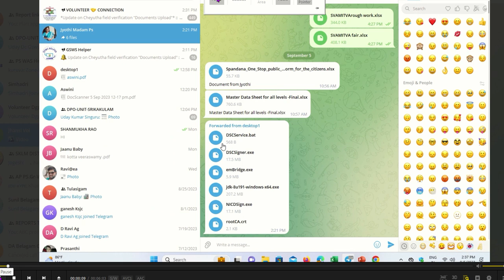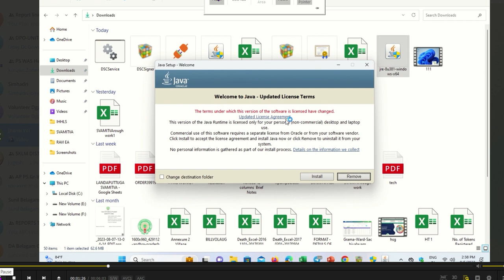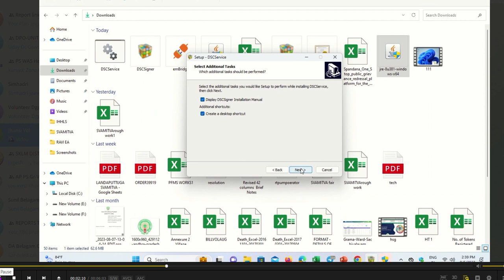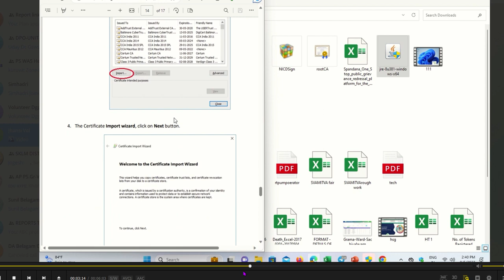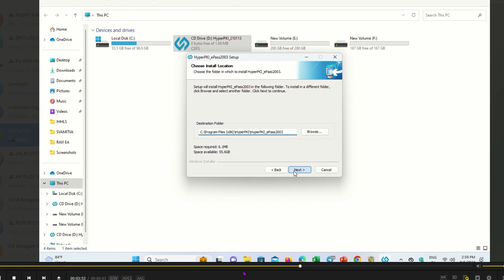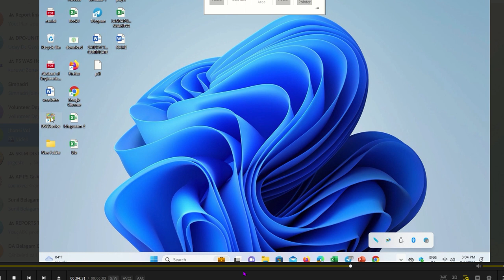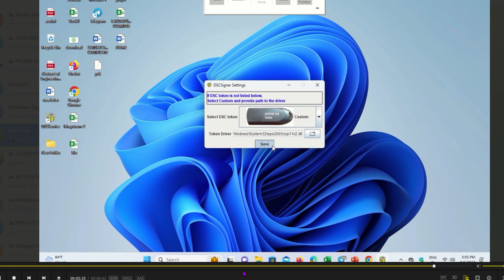Digital key driver installation process in Telugu